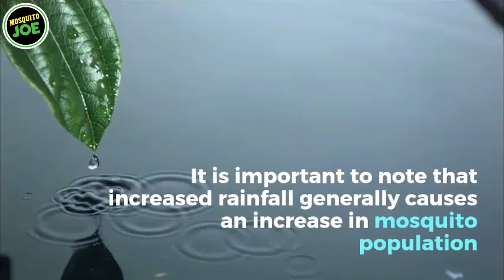What if it rains after my mosquito service - mosquito control yard spraying - Mosquito Joe of Miami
What if it rains after my mosquito service - How to Get Rid of Mosquitoes in Your Yard
Mosquito Joe of Miami's inspectors use the most effective methods, techniques, equipment and products to control the mosquito population
Home Remedies To Get Rid Of Mosquitoes

Consumer Reports interviews experts who explain how to keep mosquitoes away from you and out of your yard

While there are many options when it comes to outdoor mosquito control, not every solution is as effective as Mosquito Joe's.

MistAway's outdoor mosquito misting systems provides pyrethrum insecticide for back yard mosquito control of mosquitoes

Start with these measures before you explore other backyard mosquito control techniques Learn how to kill mosquitoes, including what works and what doesn't

What chemical is best for killing Mosquitoes

How to Control Mosquitoes and Ticks in Your Yard How to Get Rid of Mosquitoes In Yard using Mosquito Joe

How to Apply the All Natural Mosquito Barrier

How to Get Rid of Mosquitoes in Your Yard Take a look at what mosquito control agencies do to reduce and eliminate mosquito populations in the community

Try these natural remedies to get rid of mosquitoes that are buzzing around in the yard How to Keep Mosquitoes Away from Your Home

MistAway offers two different versions of its outdoor mosquito control systems  The only way to prevent bites and get rid of blood-sucking insects is to provide back yard mosquito control diy or by the help of pest control professionals
Our latest innovation is a tankless mosquito misting system that represents the leading edge of backyard mosquito control and outdoor insect control technology
Learning how to kill mosquitoes naturally is important beyond ensuring a comfortable backyard cookout How to Get Rid Of Mosquitoes in the Yard: Killing Mosquitoes with Insecticides  Chemical free Mosquito spray works wonderfully and saves lots of money
Here's an overview of how to control mosquitoes in your home's outdoor area
How to Get Rid of Mosquitoes in Yard
 How to Apply the All Natural Mosquito Barrier - hmong
Mosquito control manages the population of mosquitoes to reduce their damage to human health, economies, and enjoyment 3 days ago - And today, I'm going to reveal what I've learned and divulge the behind the scenes products I use to keep mosquitoes away
 safeguarding your home, lawn, and landscape.